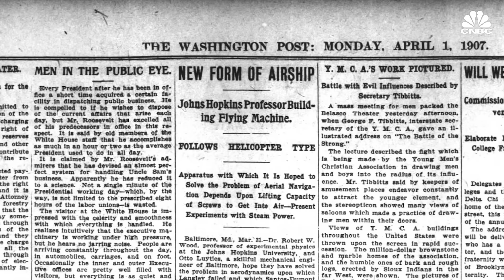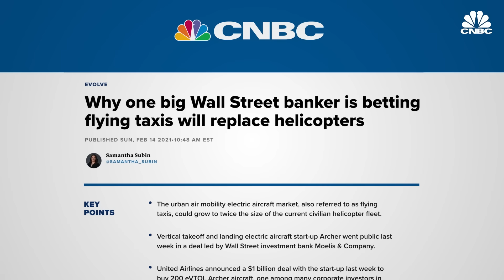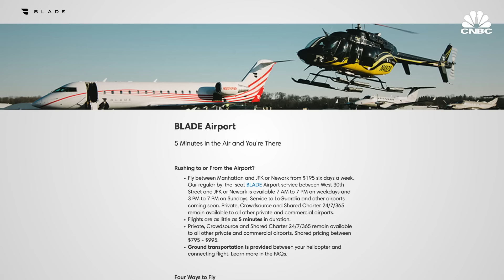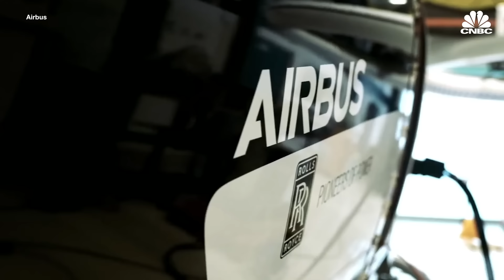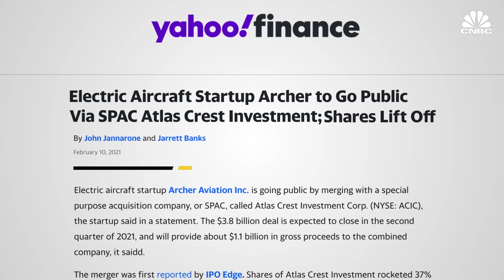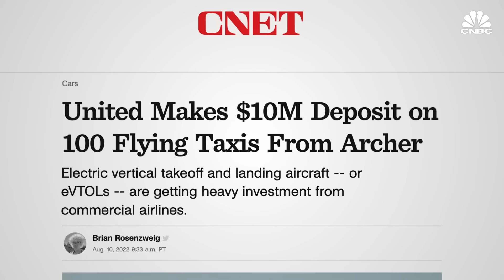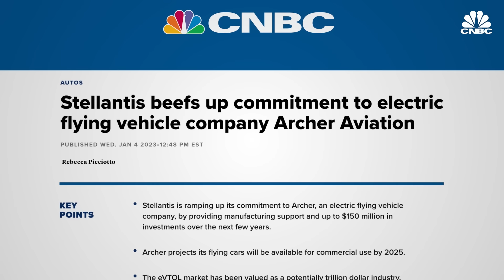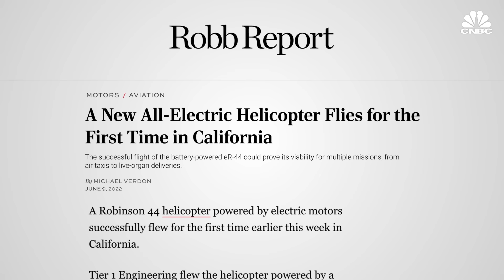How eVTOLs Could Disrupt The $49B Helicopter Industry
With an estimated 200 companies working on them, electric vertical take-off and landing vehicles are taking the aviation industry by storm. And while vertical lift aircraft have existed for more than a century in the form of helicopters, eVTOLs could disrupt the $49 billion industry in certain segments due to their cheaper maintenance and operating costs. CNBC spoke with one startup, Archer Aviation, which counts United Airlines as one of its investors, about why we could see these new aircraft change how people travel.

Chapters:
1:33 Competing with helicopters
5:46 Archer Aviation
10:11 Challenges

Produced by: Andrew Evers
Narration and Editorial Support: Katie Tarasov
Supervising Producer: Jeniece Pettitt
Additional Camera: Sydney Boyo
Graphics by: Jason Reginato